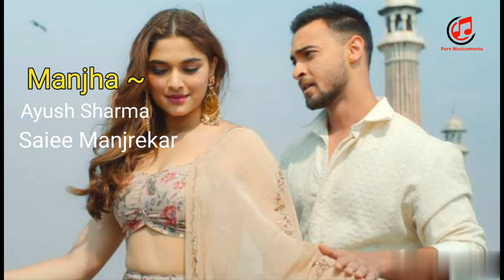Manjha lAayush Sharma l Saiee Manjrekar l Vishal Mishra l Anshul Garg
Manjha - Aayush Sharma and Saiee Manjrekar

Anshul Garg presents Manjha song sung by Vishal Mishra, starring Aayush Sharma and Saiee Manjrekar.

Lyrics - Vishal Mishra and Akshay Tripathi